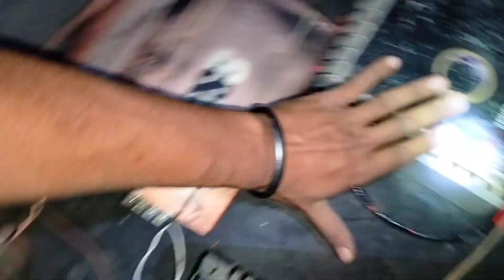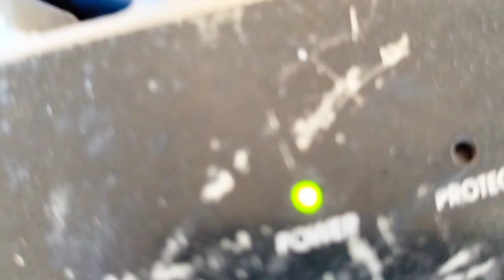|| Krta fitt system || ਵਿਸਾਖੀ 2033 ||